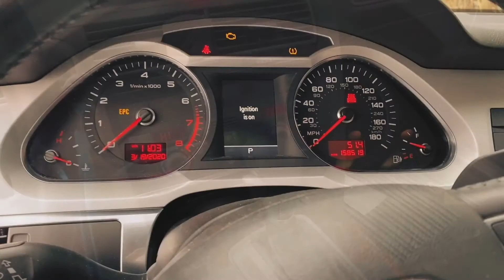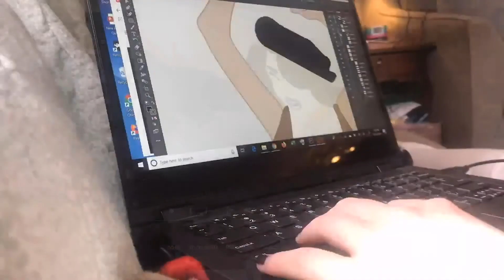CVCC 2019-2020 Quarter 3 Awards- Digital Media Arts Year 2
A glimpse into the life of DMA2 students with some previews and clips of their projects, including their continued creative work while we engage in remote learning from home!